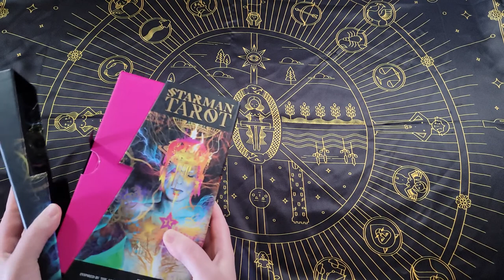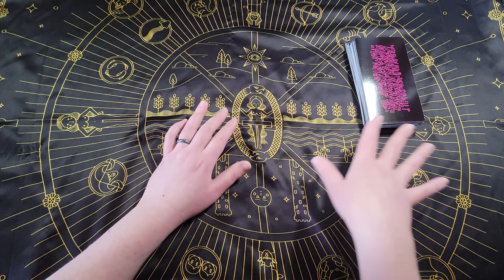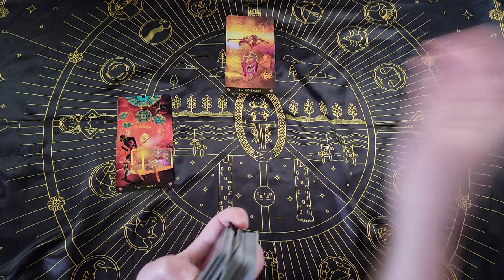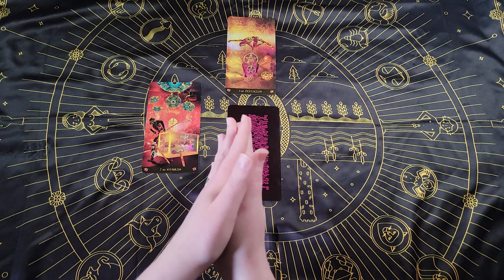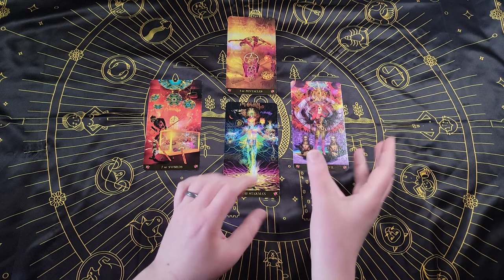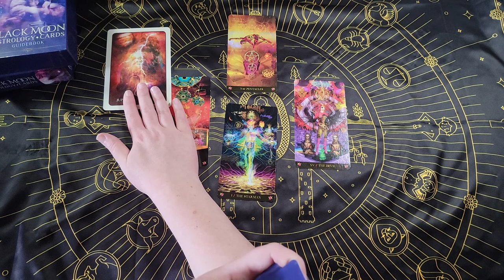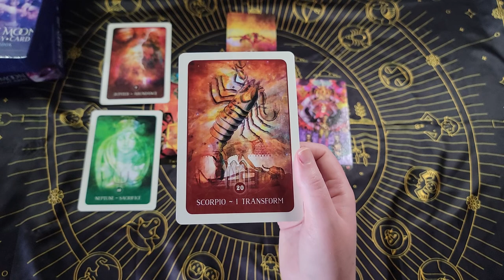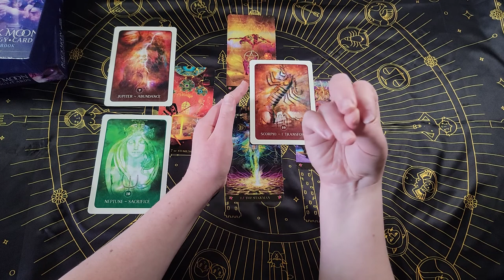Alpha Centauri Awakening & Lightcode Activation | Timeless Starseed Tarot Reading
The Lightcode Activation comes through in a total surprise towards the end of the reading!

I reflect on one of my Alpha Centaurian memories in more detail in this blog post: